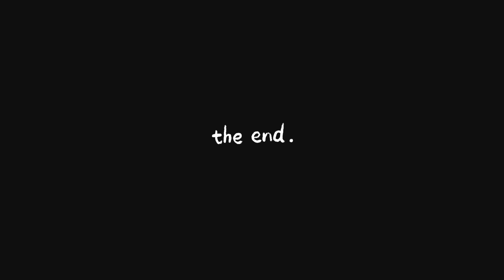Lowsec hunting pt. 3 | EVE Echoes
If you are interested in joining us hop onto our discord and open a recruitment ticket: